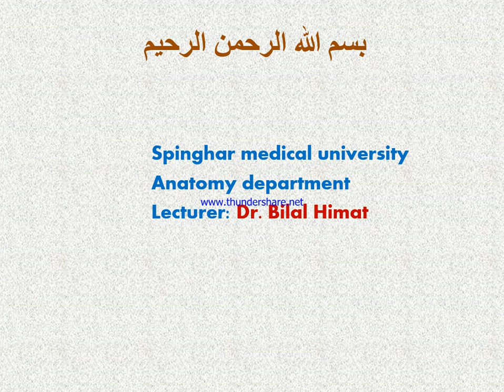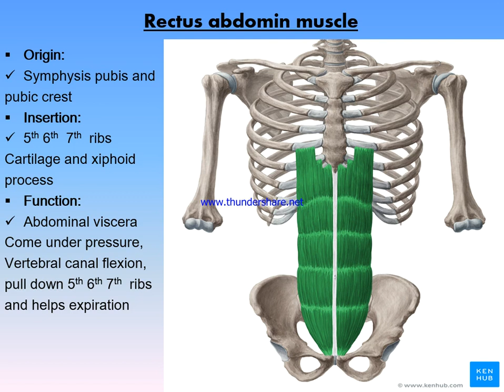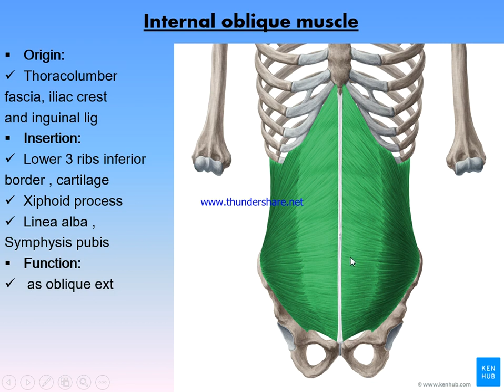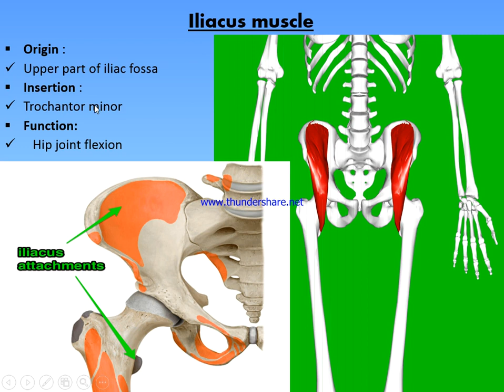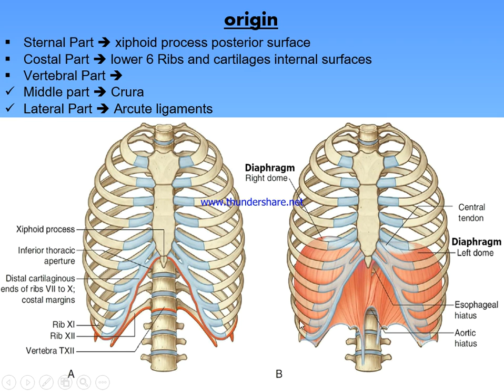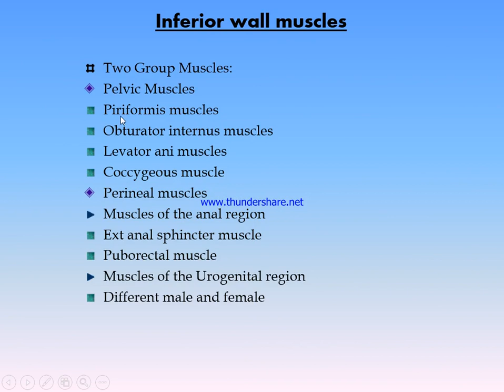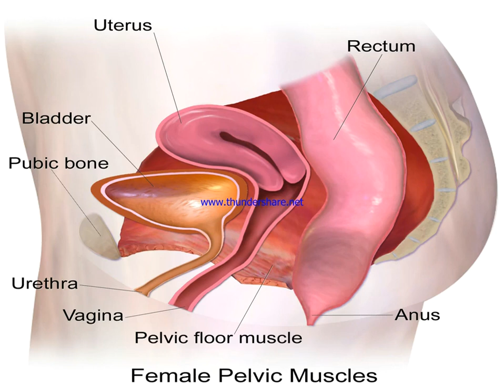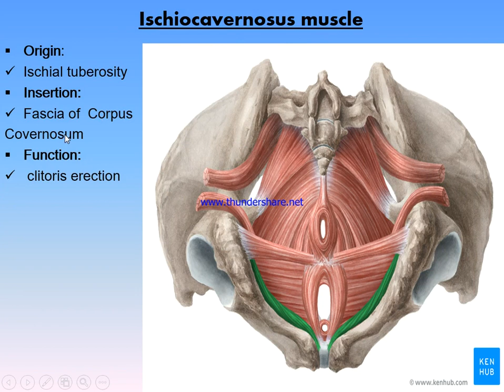1St Year 2Nd Samester A, B And Stomaotlogy Lecture 29 Dr Bilal Himat 1